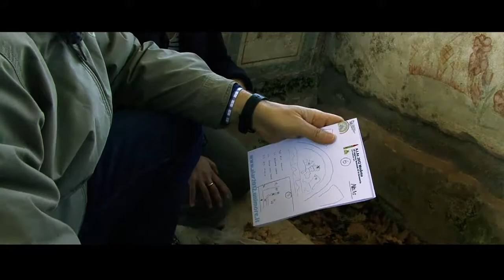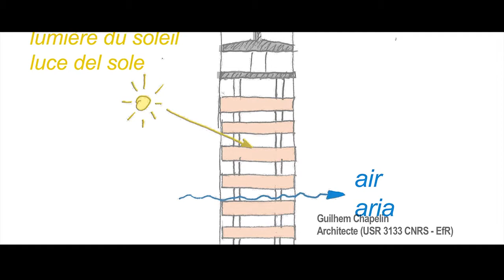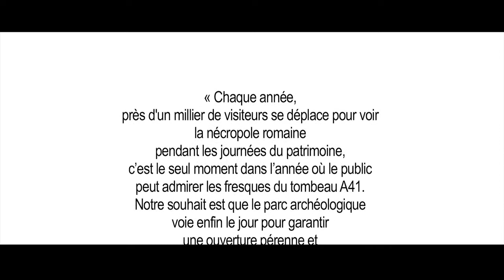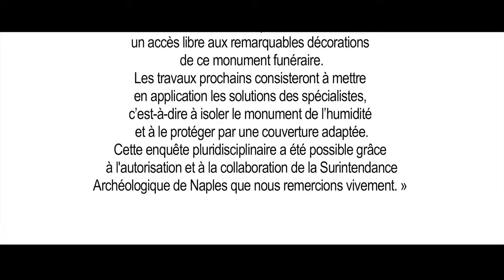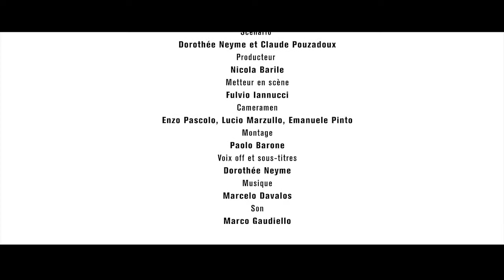Les peintures murales de la nécropole romaine de Cumes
L’interdisciplinarité au service de l’archéologie. Les peintures murales de la nécropole romaine de Cumes.
Un documentaire sur l’interdisciplinarité au service de l’étude et de la conservation du patrimoine archéologique sur une tombe peinte du IIIe s. ap. J.-C. de Cumes (le Mausolée A41), réalisé par le Centre Jean Bérard avec la société Tilapia et le soutien financier du CNRS et du LabexMed (Aix-Marseille Université).